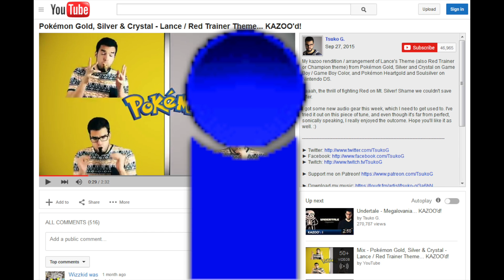♥ ☻ ♫ ☺ ಠ_ಠ OLD YOUTUBE LAYOUT ಠ_ಠ ☺ ♫ ☻ ♥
I found a script that makes YouTube look more like it did in 2009.

You need Firefox/Chrome and Greasemonkey for it to work.